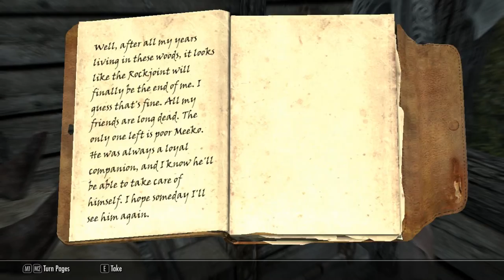Skyrim The Tales of Orcford the 2nd Ep.1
My father was a great man, but I'm not really that good.